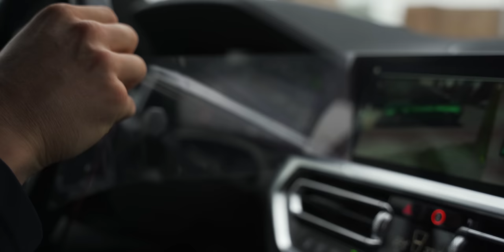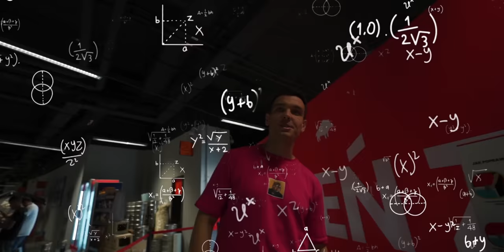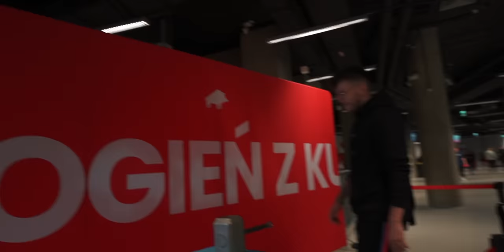Kaniowski dał nam lekcje pokory… HIGH LEAGUE 4